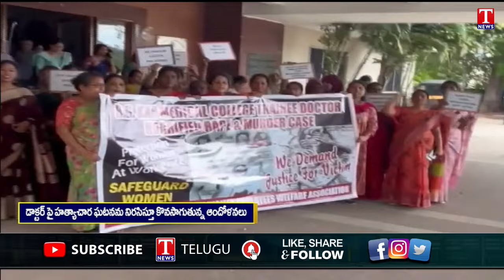మహిళలకు భద్రత కల్పించాలి | Mission Bhagiratha Women Employees Dharna Over Kolkata doctor Incident